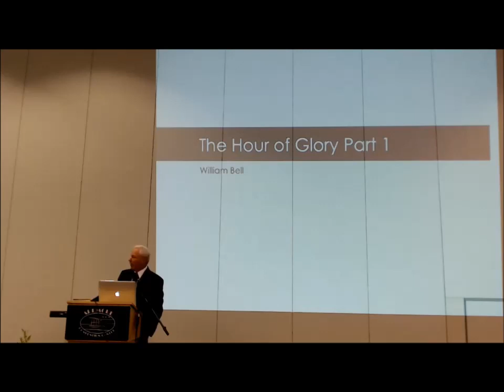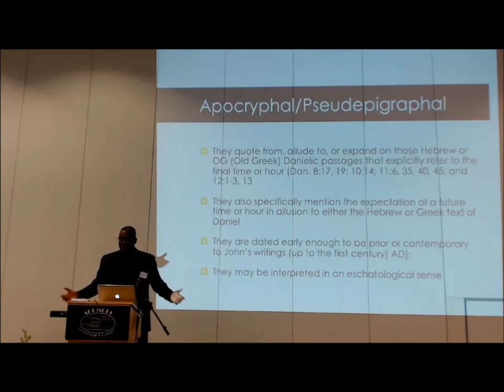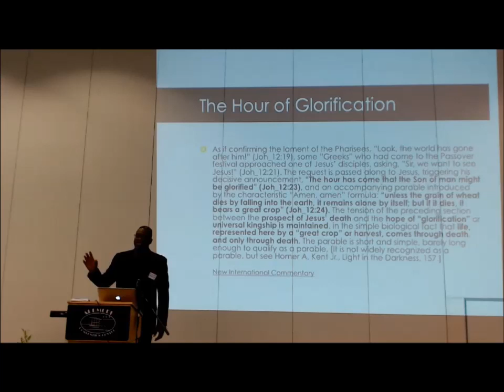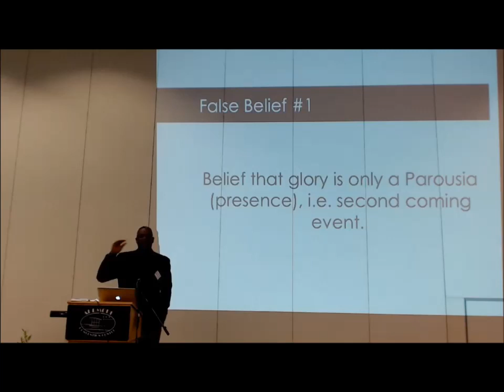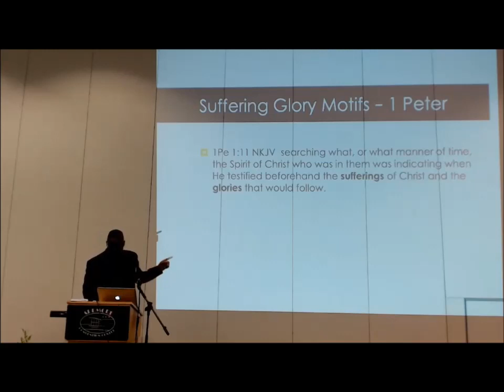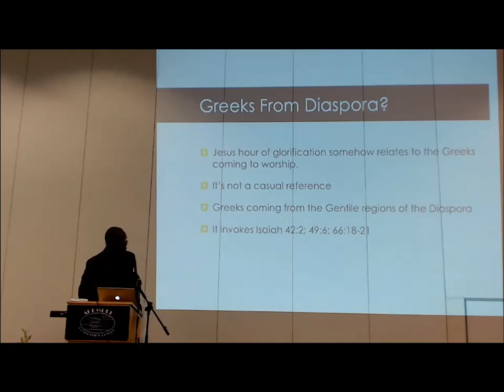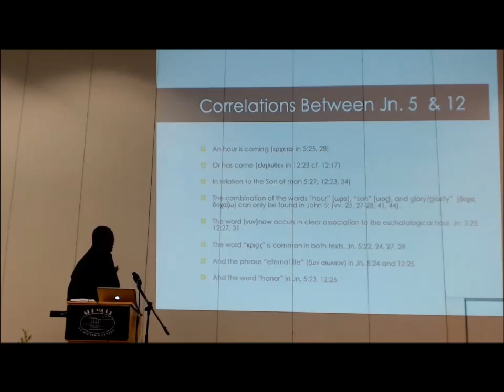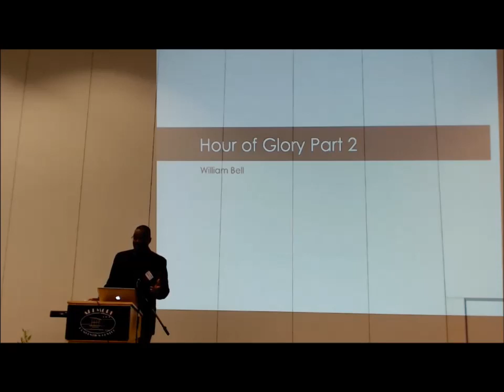2019 PPW Dr William Bell The Hour of Glory Part 1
2019 PPW   Dr  William Bell   The Hour of Glory   Part 1